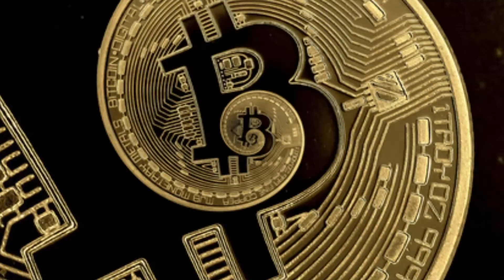Prince of Persia The Sands of Time Remake is in Such a Big Trouble! Canceled?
so, ladies and gentlemen, after such a long time we are going to talk about the troubled "Prince of Persia the Sands of Time Remake", the game you are waiting for is now in even bigger trouble after many delays, but what's the trouble? we'll know in our today's video, also, I would share a possible release date or year of "Prince of Persia the Sands of time Remake" at the end, so, watch it till the end and let me know your opinions.

The extra stuff you might like-

Prince of Persia the Sands of Time Remake Shifted to Ubisoft Montréal! Good or Bad Sign?

About Channel

Hello everyone, Big Banji is my Youtube channel where I talk about video games from all major platforms including PC, Consoles, and Mobile